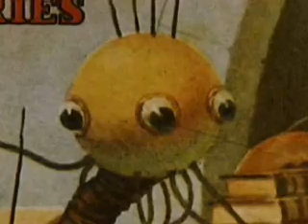Life on Mars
The Viking 1 and 2 landed on Mars in the late 60's and 70's in a pursuit of finding life on Mars.